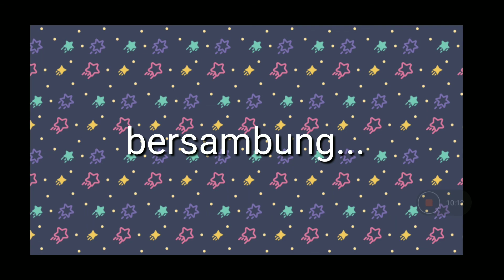Inara Si Penjual Kek gacha life Malaysia Part 2